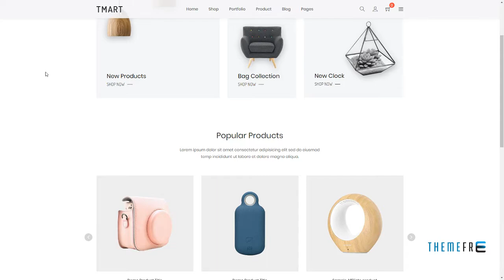Tmart - Minimalist Shopify Theme + DropShipping Tracey Antinan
Columns 4+

 Layout Responsive

 Tags accessories, bootstrap, clothing, ecommerce, electronics, fashion, furniture, minimalist, modern, multipurpose, responsive, shopify sections, shopify theme, Shopping Store, technology